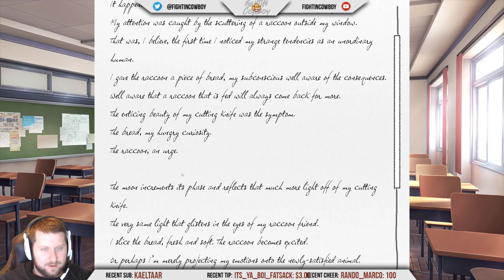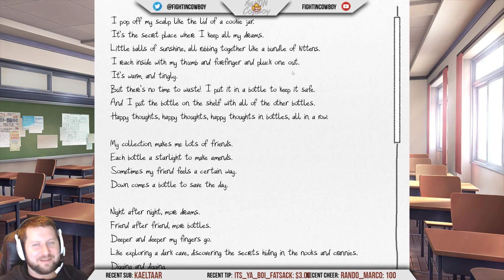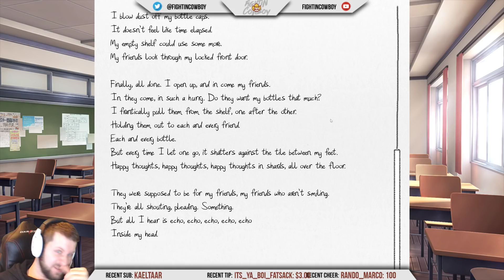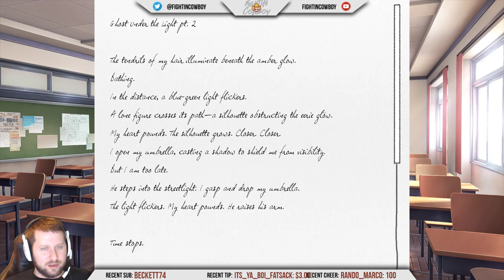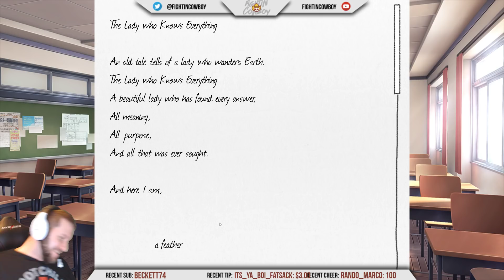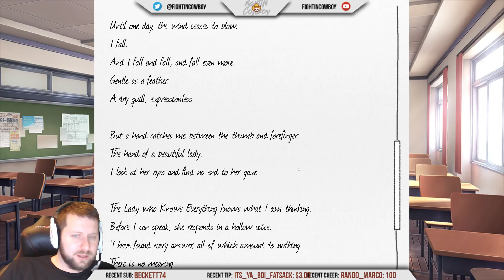Doki Doki Literature Club! - Stream Series Part 2: More Spicy Waifu Simulator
Want to get an awesome headset/mic like me? Follow the link!

All recordings are done using OBS, an Elgato HD60 Pro, and a Sennheiser Game One Headset.